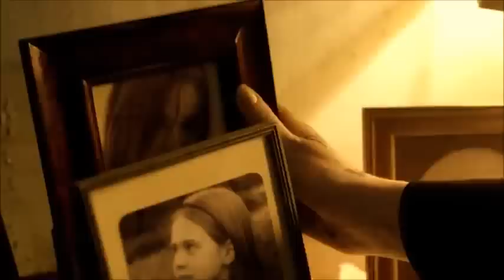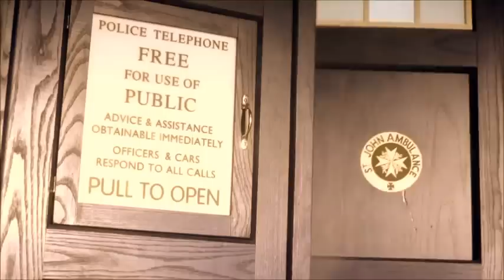River Song's timeline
Because just sometimes everybody lives.